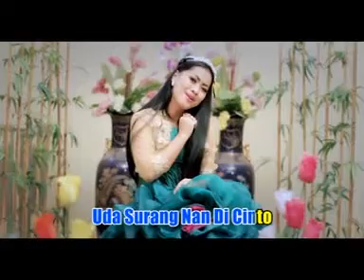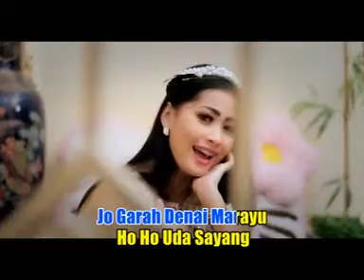Thomas Arya Feat Putri Aline - Uda Sayang (Lagu Minang Duet Terbaik)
Uda Sayang
Thomas Arya Feat Putri Aline
Album Pop Minang Duet Terbaik